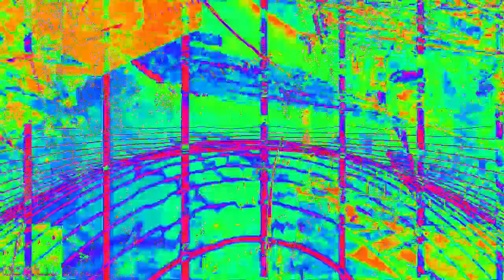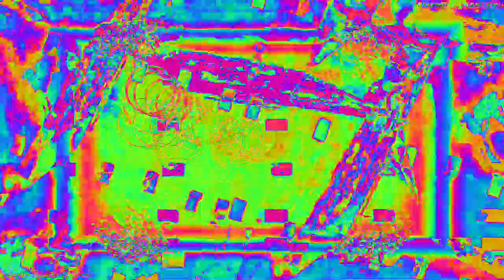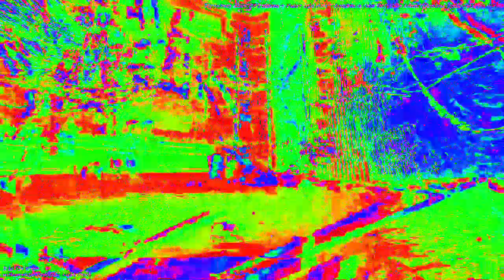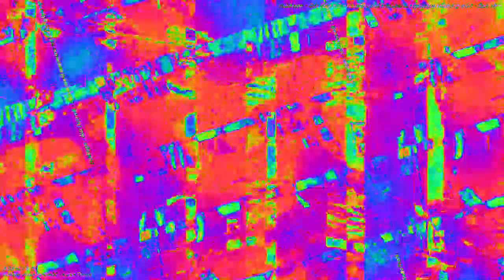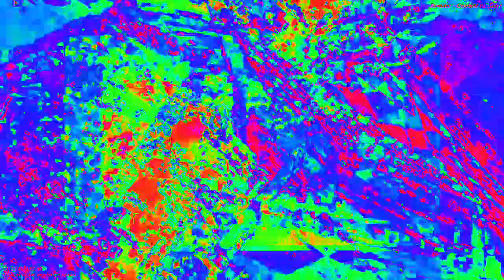[EPILEPSY WARNING] Movie 23 02 05 03h47m25s